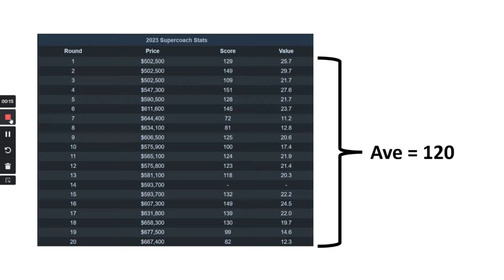Nick Daicos Player Profile | AFL Supercoach 2024